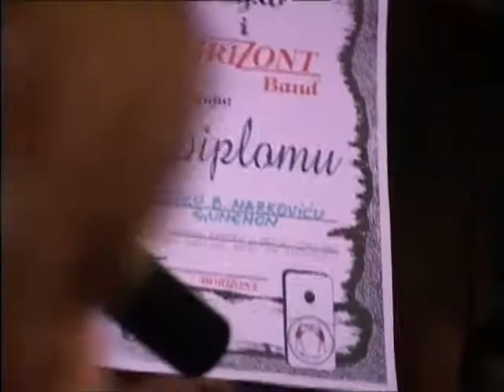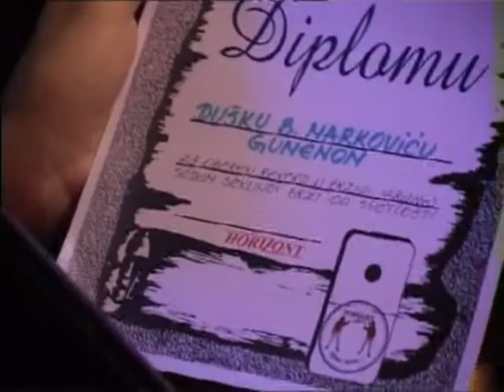Rajko Horizont - Dodela Oskara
Rajko Kovacevic Horizont soou...